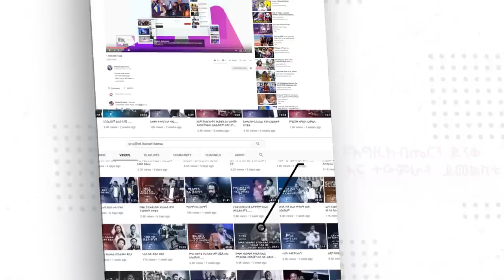ሐዋርያው በ video call … ዶክመንቷን